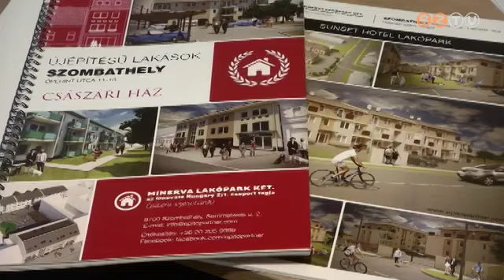Kiváló évet zárt az építőipar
Szombathelyen is sorra nőttek ki a földből az új lakások, házak. A lendület várhatóan az idén is folytatódik, csak az egyre erősödő szakemberhiány nehezíti meg a befektetők munkáját.